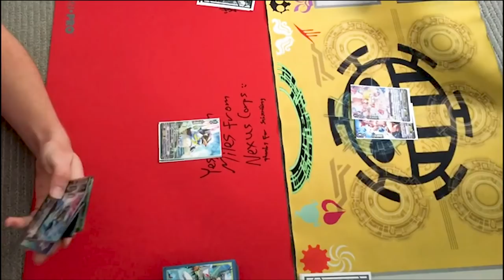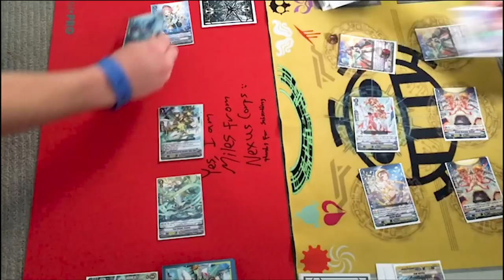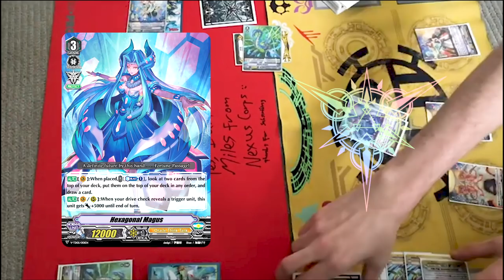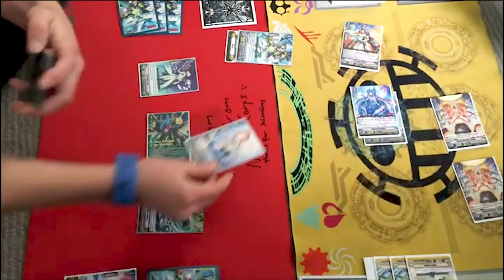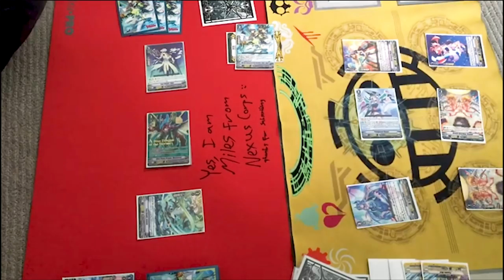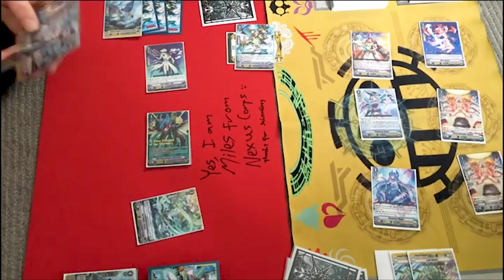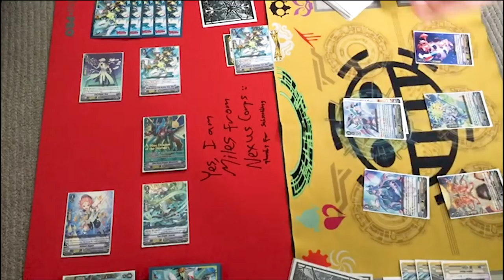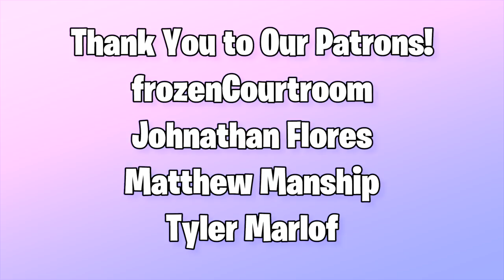Aqua Force (Maelstrom) Vs. Oracle Think Tank (Magus) GAME 2! | Standard | Cardfight!! Vanguard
Game 2 of Miles using Aqua Force Vs. Gabe using Oracle Think Tank. Enjoy the fight!